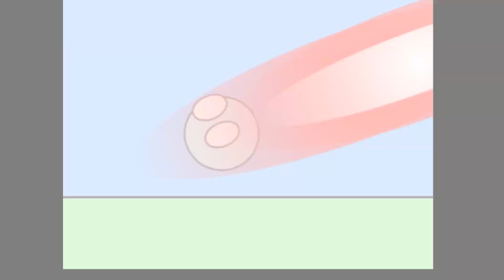Ultimate Fight - JL 2024 Animation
In this stop motion, I can see the fighting scene about time.